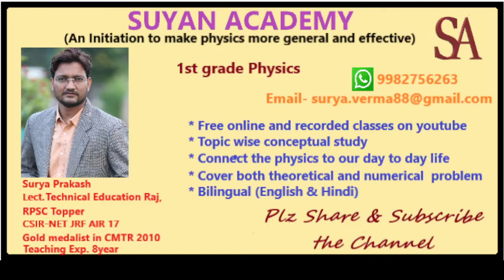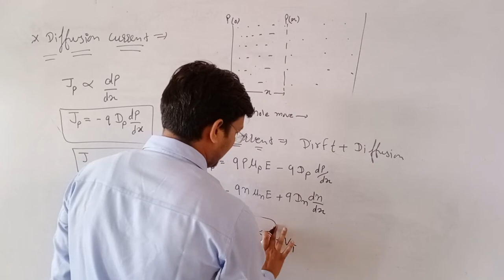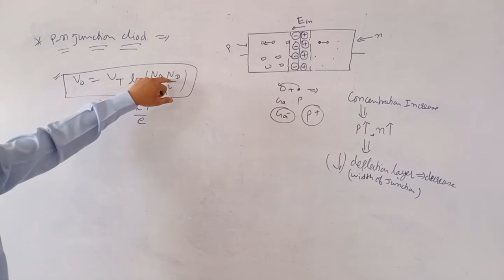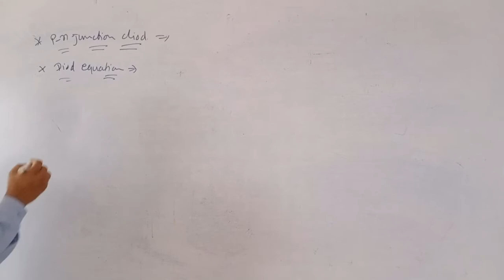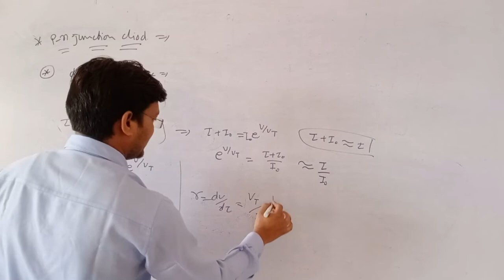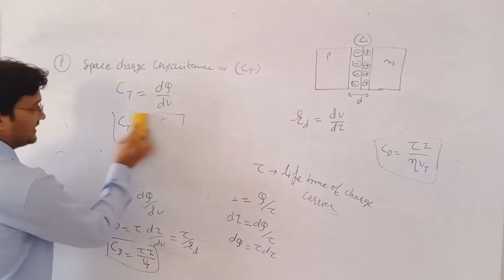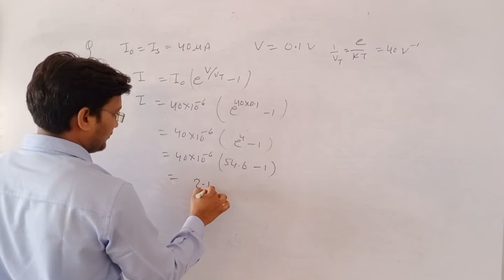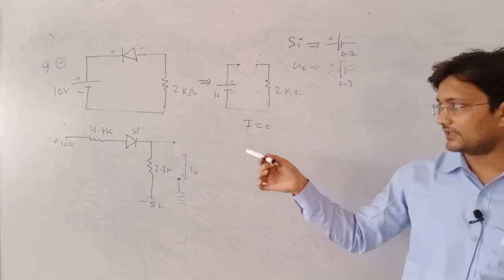Lecture - 97 TOPIC - DIFFUSION CURRENT, PN JUNCTION DIOD, STATIC AND DYNEMIC RESISTANCE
DIFFUSION CURRENT, PN JUNCTION DIOD, STATIC AND DYNEMIC RESISTANCE, FIRST GRADE PHYSICS